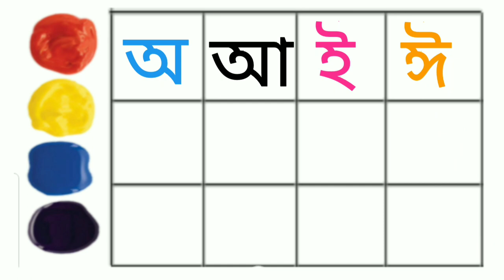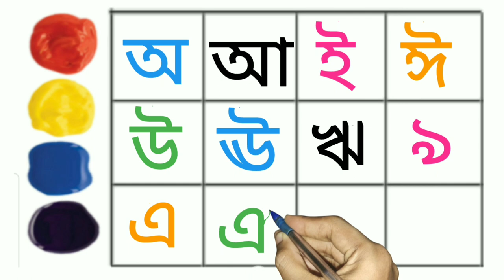বাংলা স্বরবর্ণ ওয়ার্ক শিট। অআইঈ। Aye Ajogor Asche Tere. Sorborno. ka kha ga gha. স্বরবর্ণ।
বাংলা স্বরবর্ণ ওয়ার্ক শিট। অআইঈ। Aye Ajogor Asche Tere. Sorborno. ka kha ga । স্বরবর্ণ।

. স্বরবর্ণ
. Sorborno.
. Sarborno worksheet.
. Bengali alphabet worksheet.
. Bangla Barnomala practice.
. Bangla Bornomala.
. Aye ajogor asche tere.
. oi ajogor asche tere amti ami khabo pere.
. Bangla Sarborno.
. অআইঈ
. অএ অজগর আসছে তেড়ে
. Bangla Banjonborno.
. Banjonborno.
. kids Study.
. How to learn Bangla Alphabet.
. Bengali alphabet.
. বাংলা স্বরবর্ণ।
.বাংলা স্বরবর্ণ অআইঈ।
.বাংলা বর্ণমালা লেখা।
. Sarborno cartoon.
. Bangla chora.
. অআইঈউঊঋএঐওঔ
. Hater Lekha
. অয় অজগর আসছে তেড়ে।
.  অ-আ-ক-খ কার্টুন।
. Bangla.
. Bangla barnoparichay.
. Bangla sorborno lekha.
. o aa e ee.
. aye ajagar asche tere amti ami khabo pere.
. Sarborno likha.
. Sarborno pora.
. sorborno lekha.